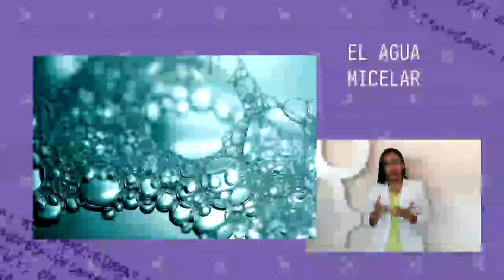Maryorie Bernal - Cuidados de la piel